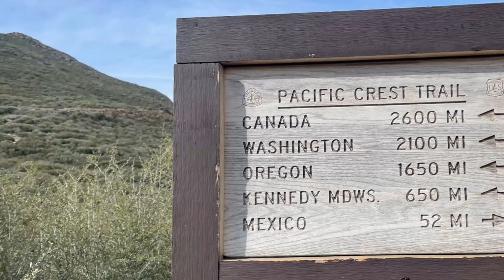독수리 바위 산행 Eagle Rock Hike on PCT Warner Springs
남가주에는 이글 록이란 지명과 등산로가 여럿있지만 워너 스프링스에서 출발하는 이글 록 산행은 정말 독수리 모양을한 바위를 만나게된다. 퍼시픽 크레스 트레일의 일부분인 이곳 등산로는 왕복 6.3마일에 850피트 정도 높낮이여서 완만한 길을 걷게된다. 출발점은 워너 스프링스 소방서 옆인데 소방서 건너편에 주차를 할 공간이 있다. 등산로 초반은 오크나무들이 그늘을 만들어주고 시내물이 흘러 기분이 상쾌하다.  푸른 초장이 펼쳐지고 봄철에는 야생화들이 많이 피어 오르는 곳이기도하다. There are many hiking trails with the name Eagle Rock in Southern California, but hiking Eagle Rock from Warner Springs really encounters an eagle-shaped rock. Part of the Pacific Crest Trail, this hiking trail is 6.3 miles round trip and has an elevation gain of about 850 feet, so it's a gentle walk. The starting point is next to the Warner Springs Fire Station and there is a parking space across from the Fire Station. At the beginning of the trail, oak trees provide shade, and stream water flows, making you feel refreshed. It is also a place where green pastures spread out and wildflowers bloom in spring.